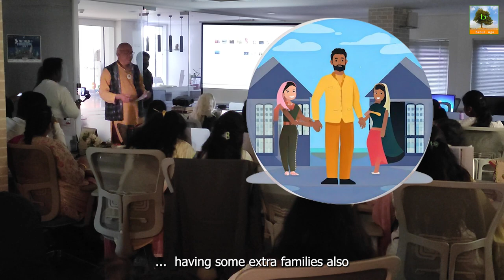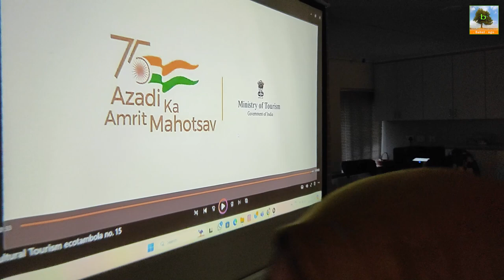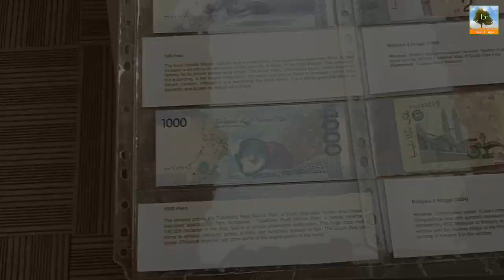World Tourism Day celebrations at Valmiki group Hyderabad by Babul ngo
World Tourism Day 27 Sep 2024 theme Tourism and Peace
World Tourism Day has been held on 27 September each year since 1980. The date marks the anniversary of the adoption of the Statutes of the Organization in 1970, paving the way for the establishment of UN Tourism five years later.
It is a time to honour tourism's significance and the global social, cultural, and economic effects it has. For upcoming generations, the day seeks to promote a more fair and sustainable tourism sector.This day is celebrated every year to focus on promoting tourism in various parts of the world.The father of World Tourism Day is considered to be 'Ignatius Amaduwa Atigbi'. He was a Nigerian national and a prominent figure in the tourism industry.

Valmiki Group has stood as the ultimate destination for all foreign education and immigration services for more than 20 years. Our counsellors serve as the bedrock of our association, meticulously guiding each individual with utmost care. With a keen focus on identifying each student’s unique strengths and limitations, our experienced counsellors ensure a personalised approach to every journey.
Valmiki Foundation
Valmiki Gurukul

Video shoot & Editor: Renuka karri
Research: Nahid Sultana
Concept: Gangadhar Panday